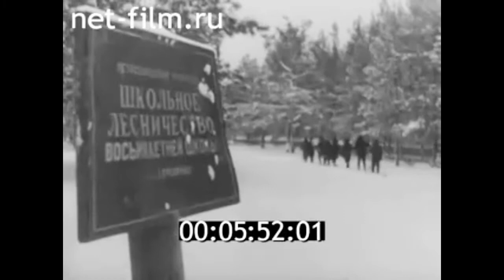1968г. село Деревянное. школа. Прионежский район Карелия